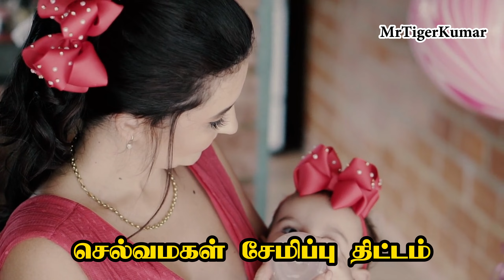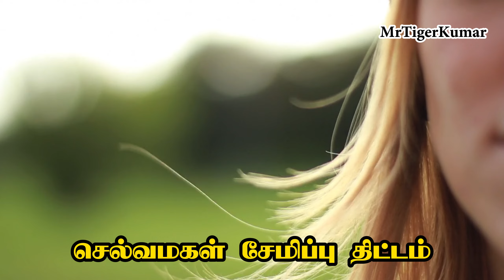செல்வமகள் சேமிப்பு திட்டம் விதிமுறை Sukanya Samriddhi Yojana Scheme full details in Tamil#selvamagal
Google pay :  nkumarthangadurai@oksbi